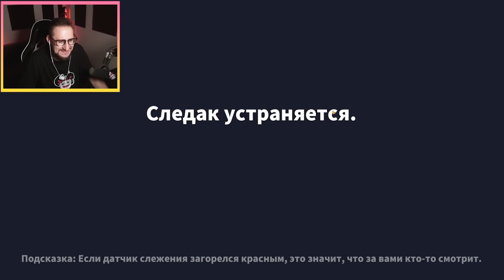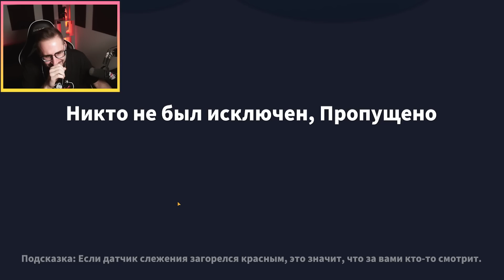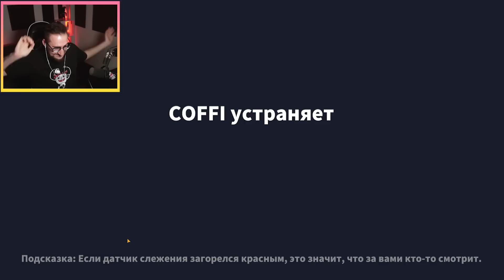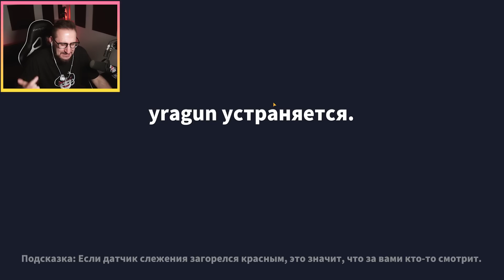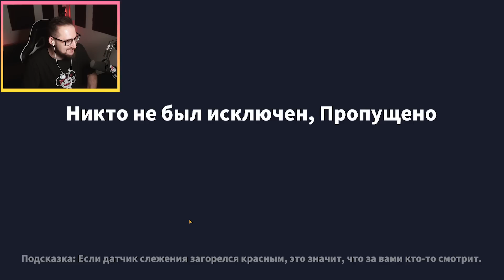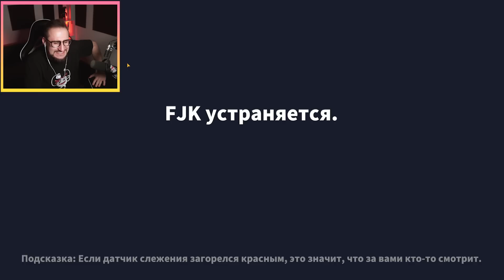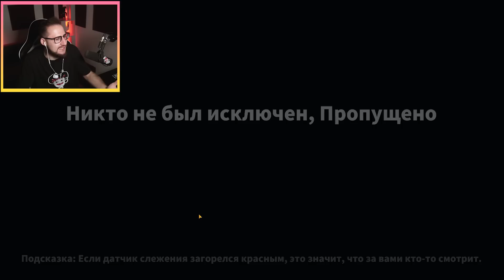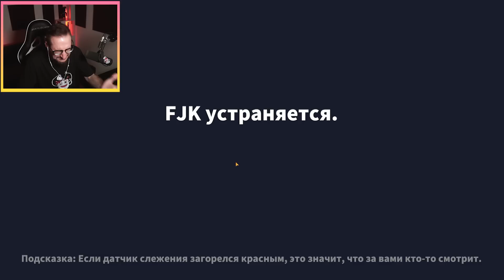АМОНГ АС но В 100 раз ЛУЧШЕ! ПРЕДАТЕЛИ ПОДСТАВИЛИ ВСЕХ, НО ВСЕ ПОШЛО НЕ ПО ПЛАНУ В SUPER SUS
Добро пожаловать в новый Амонг ас - Super Sus! На первый взгляд вам может показаться, что это супер простая игра, но это не так! Среди всех мирных игроков есть предатели, который пробрался на корабль с целью убить всех! Задача мирных игроков выследить убийцу и не дать ему захватить корабль! Получится ли у нас сделать это?